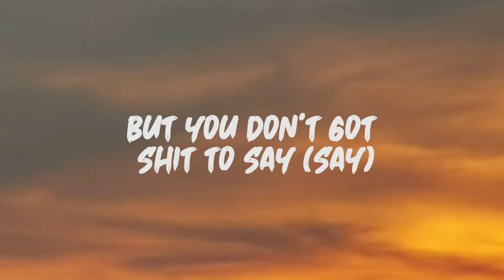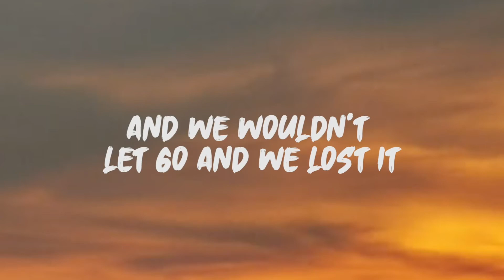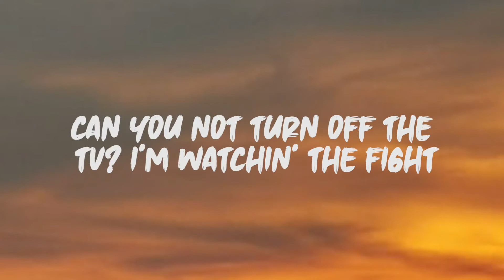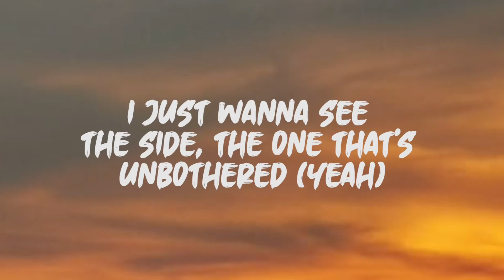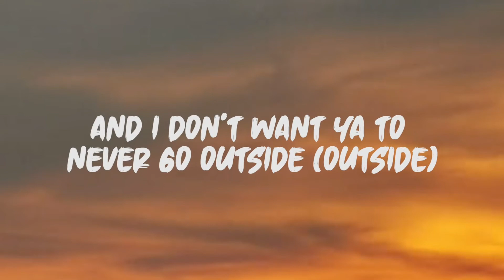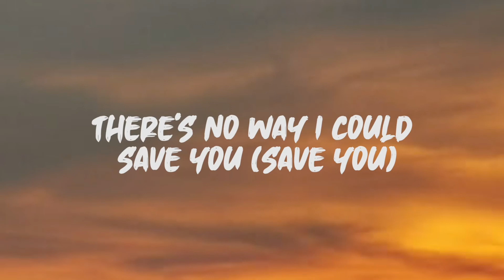Post Malone - Goodbyes (Lyrics) 🎵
She needs something to change, need to take off the edge

But you don't got shit to say

I want you out of my bedroom tonight
There's no way I could save you

We're both acting insane, but too stubborn to change
And my fingertips stained, looking over the edge

Said you needed this heart then you got it
Turns out that it wasn't what you wanted

I want you right in my life
I want you back here tonight
I'm tryna to cut you no knife

My argues possessive, it got you precise
Can you not turn off the TV? I'm watching the fight
I flood the garage, blue diamond, no shark

You don't need a key to drive, your car on the charger
I just wanna see the side, the one that's unbothered
And I don't want you never go outside
I promise if they play, my nigga sliding'

I'm fuckin' her and the tour bus still ridin'

There's no way I can save you
Because I need to be saved too